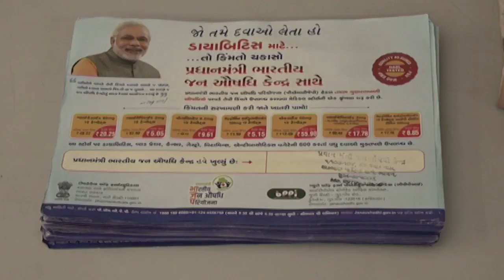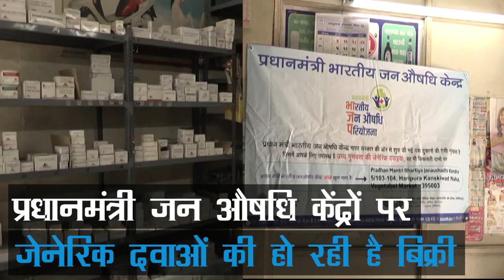Medicines at Jan Aushadhi Kendra are 60-80% cheaper: Anik of Surat, Gujarat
Pradhan Mantri Bharatiya Jan Aushadhi Pariyojana, Anik, Surat, Gujarat